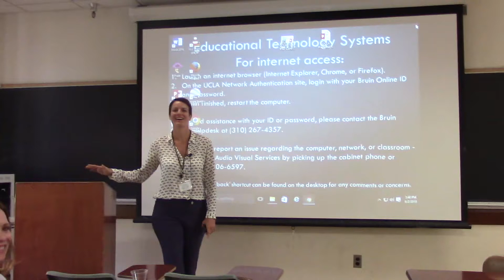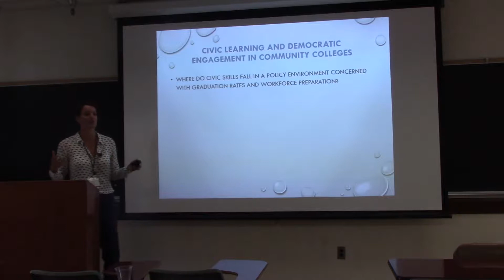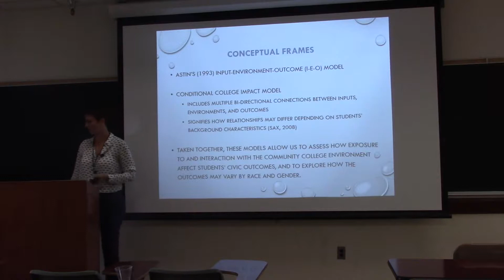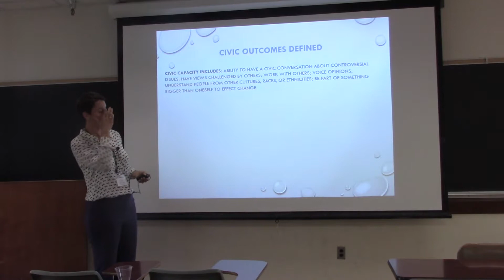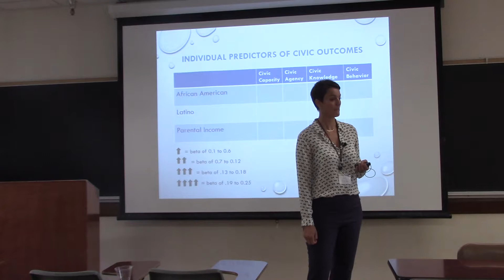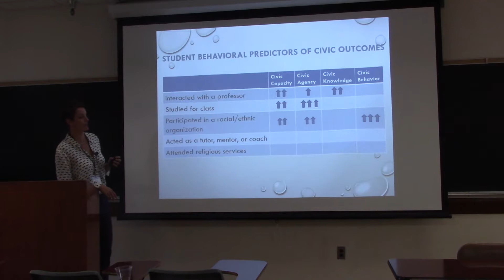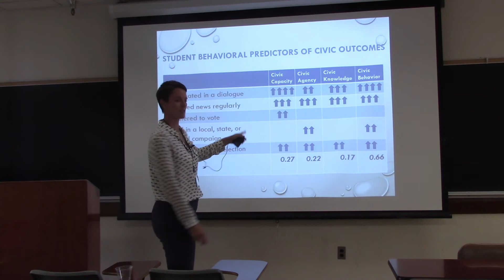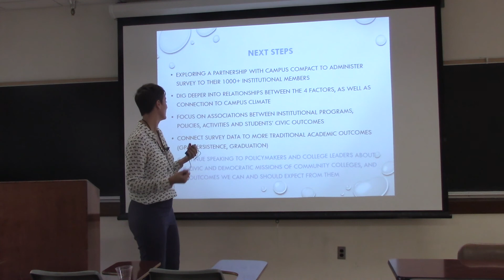The Civic Outcomes of Community College by Carrie B. Kisker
PRESENTATION TITLE: The Civic Outcomes of Community College

SPEAKER: Carrie B. Kisker, Director of the Center for the Study of Community Colleges

EVENT: UCLA Community College Studies Conference on June 2, 2018